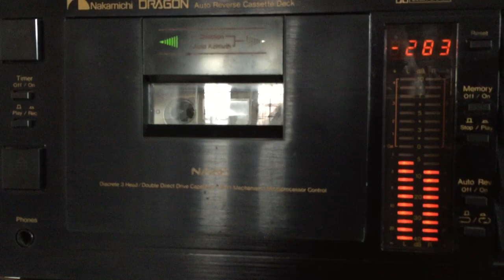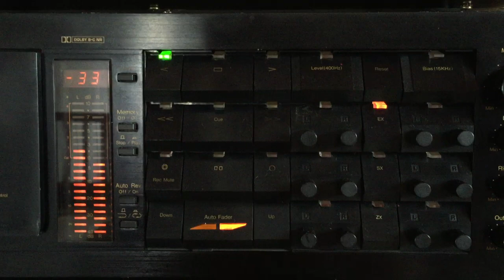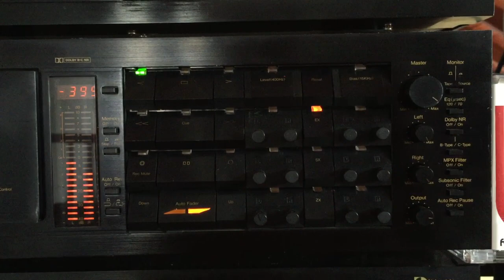Felix Anton & Indrani Perera: Nilambare Kelum Piree (Originally with Rukmani Devi)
Lyrics: Rev. Fr. Linus Mendis; Melody: Stanley Peiris